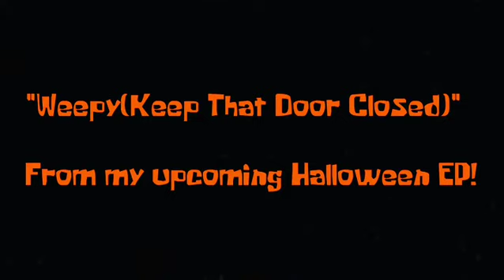Halloween EP Promo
Making original music for the first time in a while! Honestly just uploading this for friends who don't have other social media.